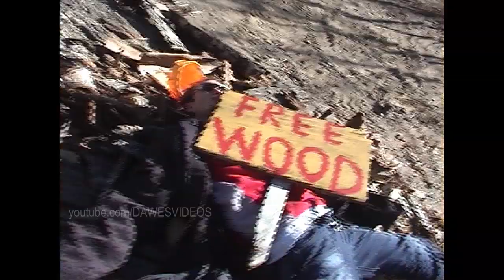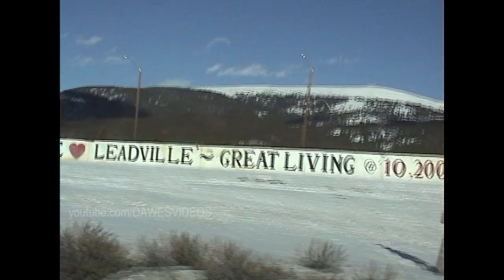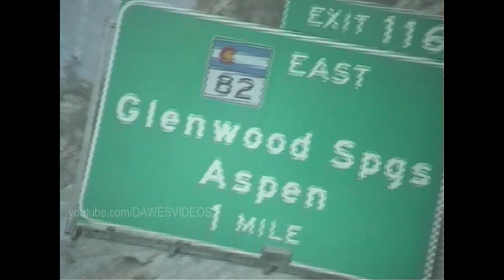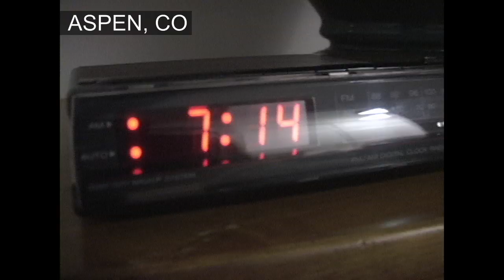Winter X Games (2003)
Road Trip to Winter X Games